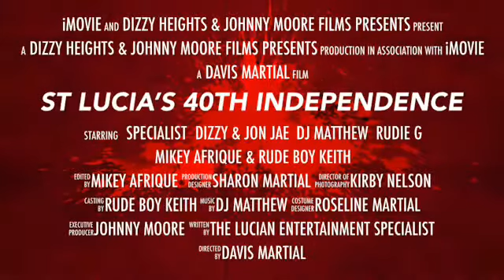Independence Fever - in Celebration of St Lucia’s 40th year of independence.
A weekend of entertainment in celebration of St Lucia’s 40th year of independence @ The Starlight Banqueting Suite.
The year to year free drinks St Lucian independence day dance on Saturday 23rd February 2019.